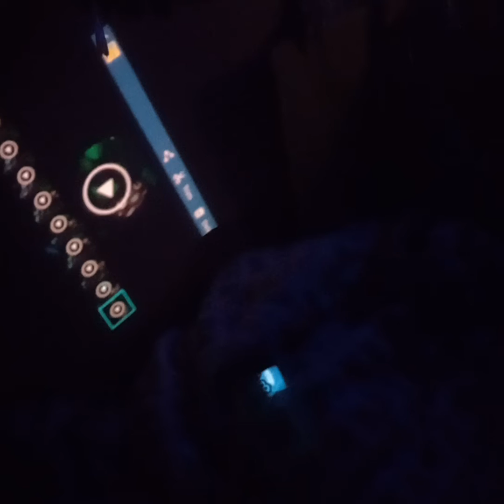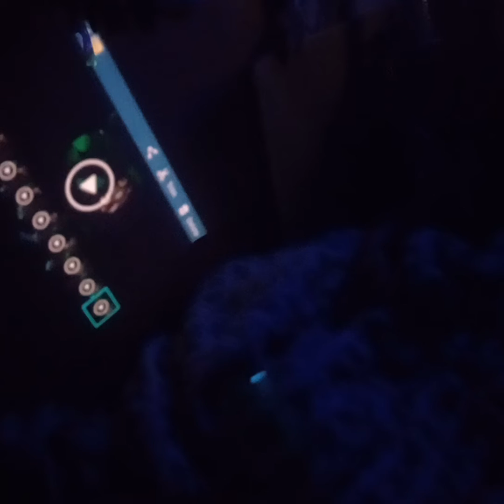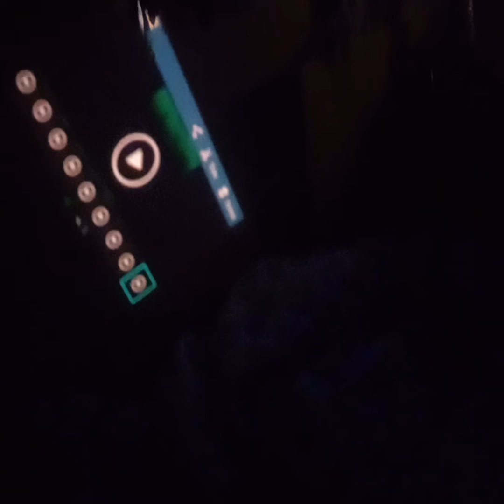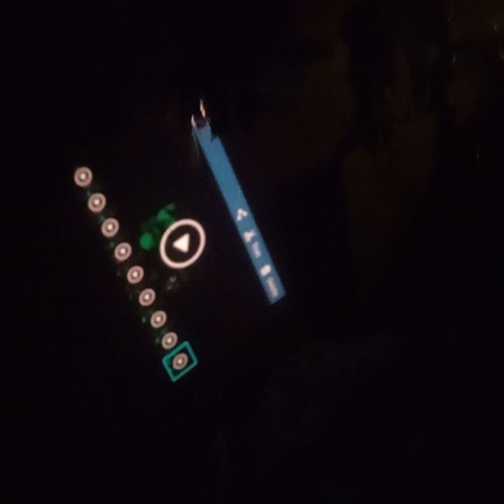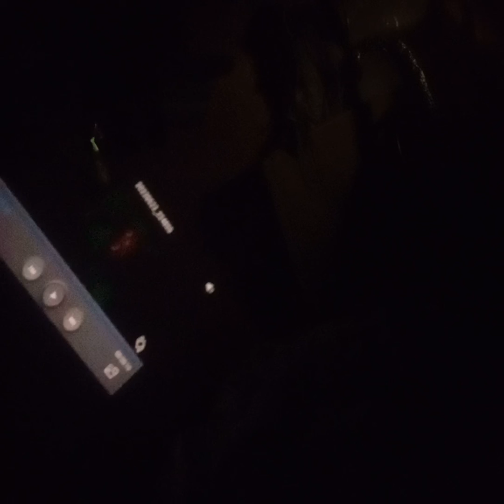May 22, 2022 c.c.c p Texas nuclear power plant amusement park starting of ride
Texas power 🔋 plant c.c.c.p